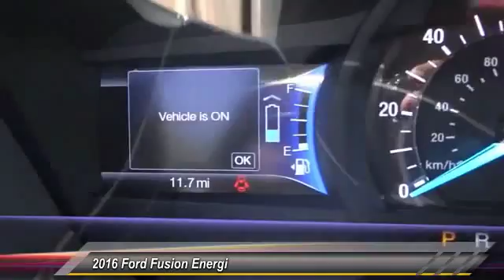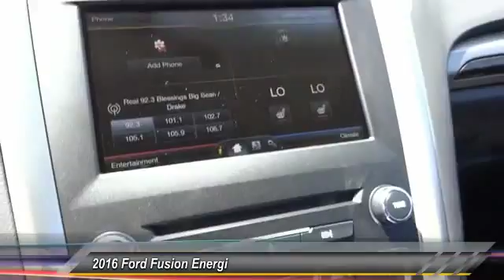2016 Ford Fusion Energi COSTA MESA,HUNTINGTON BEACH,IRVINE,NEWPORT BEACH,ORANGE COUNTY G194828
2016 Ford Fusion Energi 4DR SDN SE LUXURY

THEODORE ROBINS FORD PROUDLY SERVING COSTA MESA, HUNTINGTON BEACH, IRVINE, NEWPORT BEACH, ORANGE COUNTY, AND SURROUNDING SOUTHERN CALIFORNIA LOCATIONS. THIS SILVER 2016 Ford FUSION ENERGI IS EQUIPPED WITH A 2.0L I4, AUTOMATIC TRANSMISSION, AND RECEIVES AN ESTIMATED 40 City/36 Hwy MPG. 2016 Ford FUSION ENERGI 4DR SDN SE LUXURY Stock #: G194828 | VIN: 3FA6P0PU3GR194828 | 2016 Ford Fusion Energi 4dr Sdn SE Luxury Theodore Robins Ford